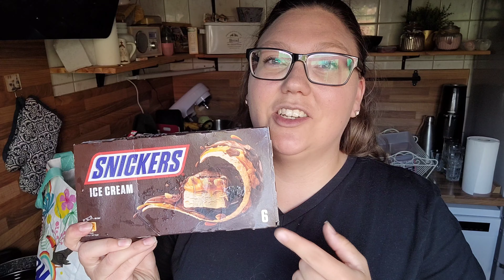Food Haul | DM | Haare sind ab 🤭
Kanal AngelisFinanzen

Code für Euch: justangeli

VIVID ein Kostenloseses online Konto
Erhalte bei deiner Registrierung bis zu 90€ geschenkt

Mit Umfragen Geld verdienen. Wenn du dich über meinen Link Anmeldest bekommst du 0,40€ geschenkt

EtsyShop Spar DichReich

EtsyShop Kreativherz

*Amazon Liste Haus/Garten/Hobby